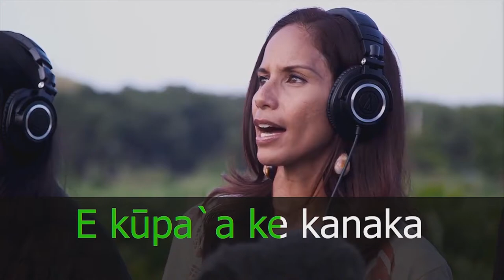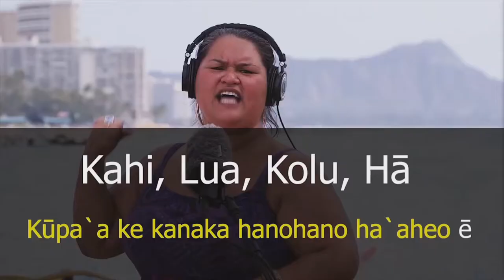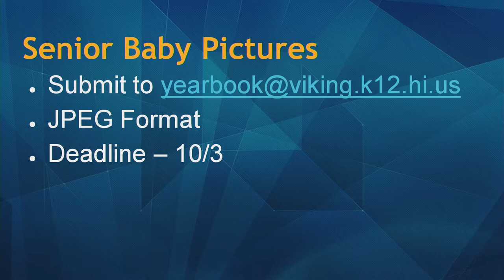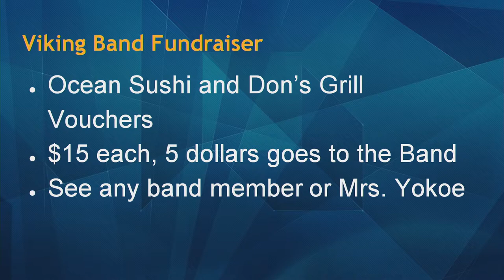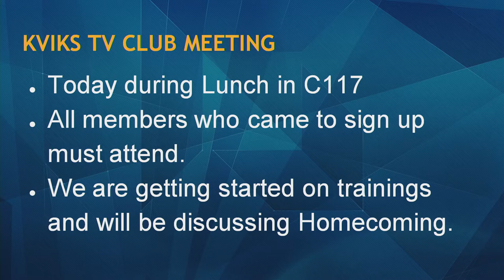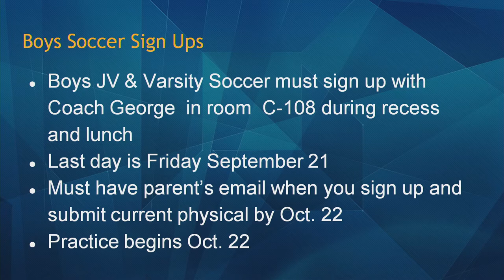09/21/2018 KVIKS Bulletin